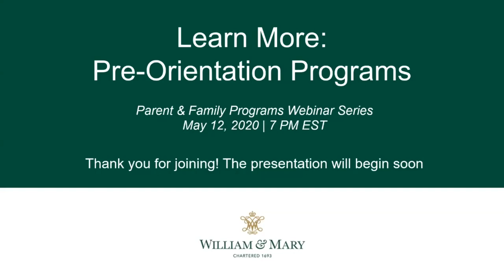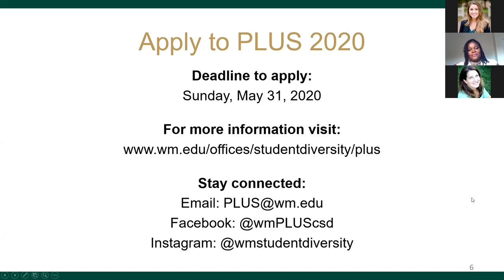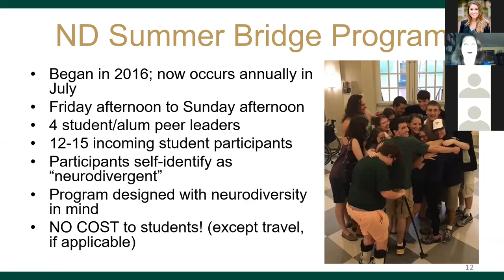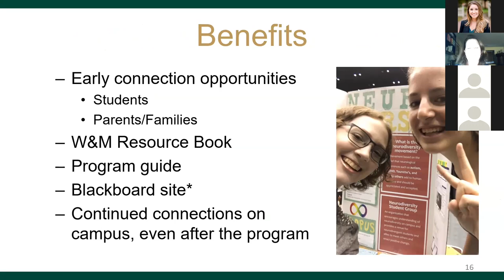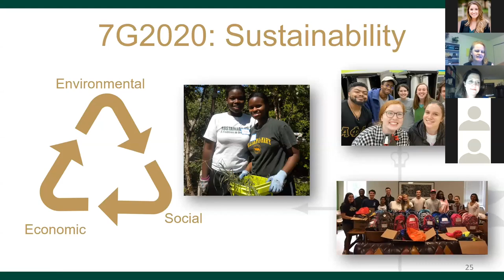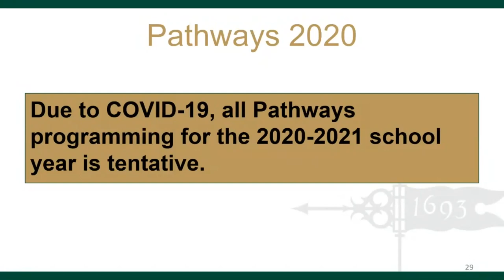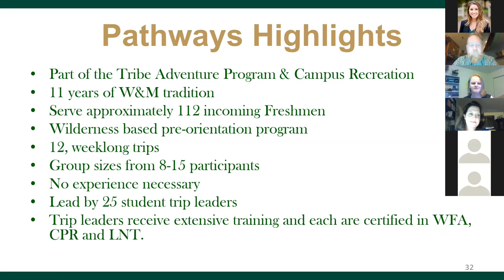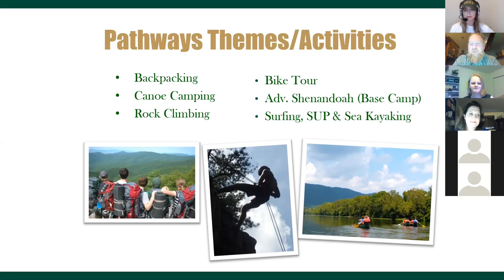Learn More: Pre-Orientation Programs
W&M's four (4) pre-Orientation programs are a great way for your student to learn more about themselves and their community the summer before they join the Tribe in August. Join representatives from each program to learn more about deadlines, cost, and experience.